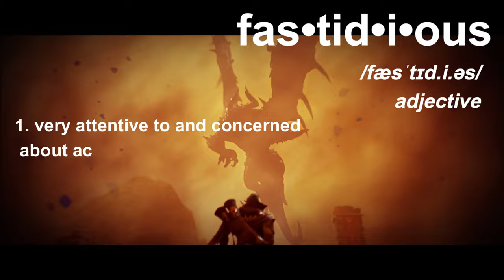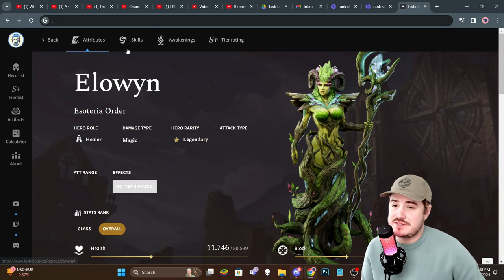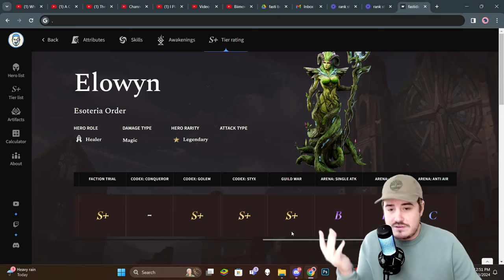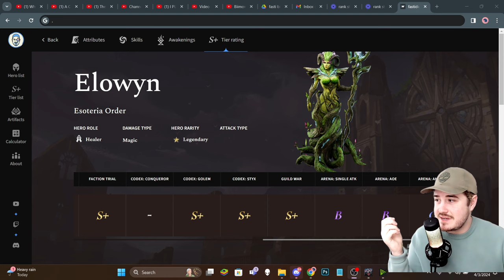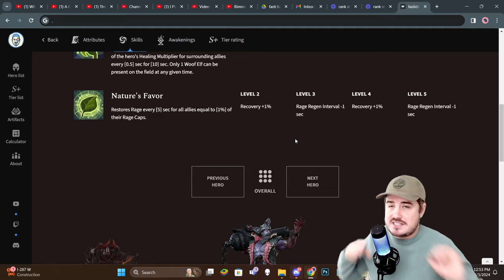Alright We NEED to Talk About This - ANOTHER CRAZY WEEKEND?! Is it too much? ⁂ Watcher of Realms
It's everyday bro with these banners in Watcher of Realms. This weekend we get a traditional 2x, a 15x for Elowyn, AND a 1+1. People are feeling overwhelmed. And I get it...but I don't agree. Let's talk about it! Enoy :D